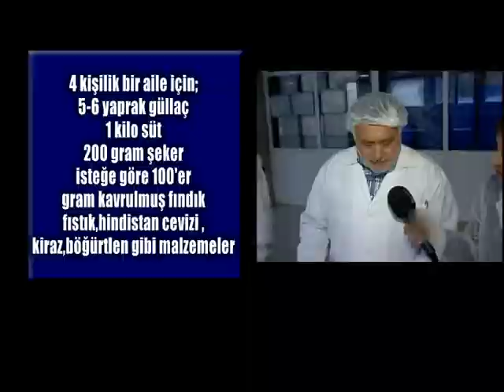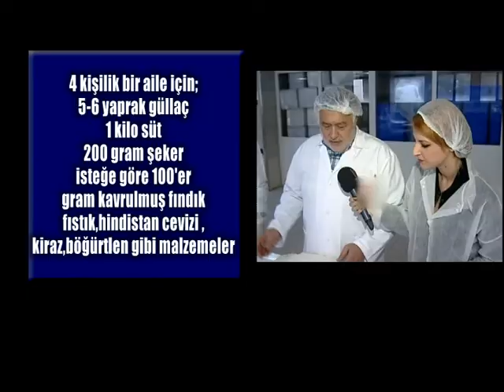GÜLLAÇ YAPIMININ PÜF NOKTALARI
FLASH TV FLASH HABER
9 HAZİRAN 2015